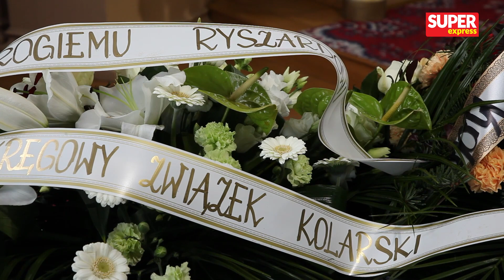POGRZEB Ryszarda Szurkowskiego. TŁUMY pożegnały LEGENDĘ kolarstwa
W pierwszym dniu lutego w wieku 75 lat zmarł jeden z najwybitniejszych przedstawicieli świata polskiego sportu - Ryszard Szurkowski. Utytułowany kolarz zostanie pochowany w sobotę, 13 lutego w Wierzchowicach koło Świebodowa, swojej rodzinnej miejscowości. Msza święta zaplanowana na godzinę 14:00 zostanie poprzedzona odprawieniem różańca świętego.